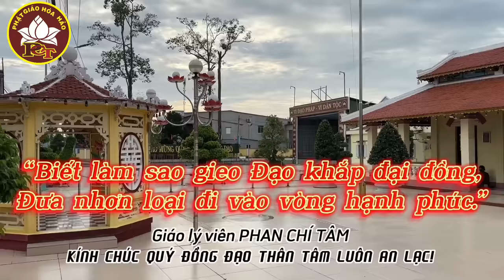Sự chi phối của: “LUẬT NHÂN QUẢ” - Phan Chí Tâm 2022.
Thuyết giảng Giáo Lý Phật Giáo Hoà Hảo.